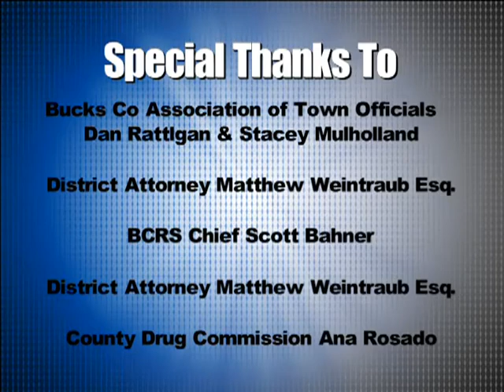Bristol Borough Community Forum: Opiate Crisis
On April 20, 2017, Bristol Borough Council and Mayor Joseph A Saxton hosted a community forum on the ongoing opiate crisis.  Joining Council Members Betty Rodriguez, Ralph DiGuiseppie, and Lorrain Cullen were various members of groups on the front lines of this crisis:
Matthew Weintraub, Bucks Co. District Attorney
Scott Bonher, Chief of the Bucks Co. Rescue Squad
Dan Rattlgan & Stacey Mulholland of the Bucks Co. Association of Town Officials
Ana Rosado, Clinical Director of the County Drug Comission
Steve Henry, Bristol Borough Chief of Police